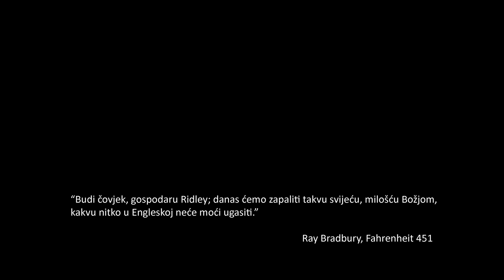PODCAST SEKSTANT #2 - NIKŠA ORLIĆ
Ovog tjedna u Sekstantu smo razgovarali s Nikšom Orlićem, suvlasnikom i suosnivačem tvrtke Geolux.
Pričali smo o tome kako je osnovao tvrtku koja proizvodi radare i prodaje ih na kineskom tržištu, kako je poslovati s Kinezima i je li Kina totalitarna, kakva je poslovna klima u Hrvatskoj, što mu otežava poslovanje, kakvim se glupostima bavi domaća i EU administracija, kako izgleda lažni dijalog "gospodarstvenika" u Otvorenom, kakvo je obrazovanje u Hrvatskoj i što su točno Boris Jokić i Blaženka Divjak "reformirali", kako je Milanović potaracao vječne aktiviste s takvozvane civilne scene. Sve to i još više na YouTube kanalu Podcasta Sekstant!
Za male tehničke poteškoće vezane za zvuk krivi su kamerman i ton majstor koje ovim putem pozdravljamo!

Urednik i voditelj: Ilija Aščić